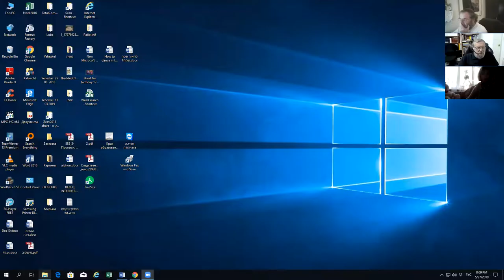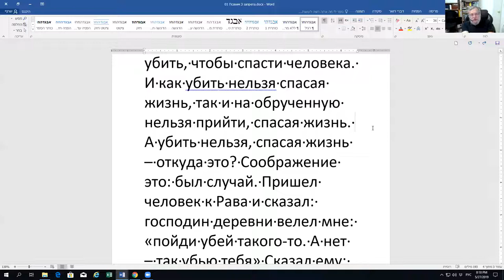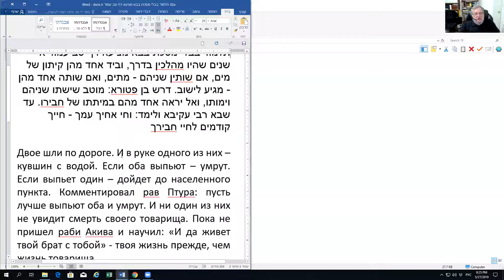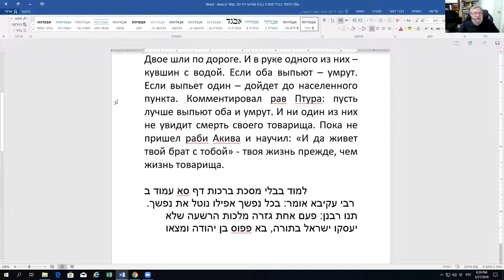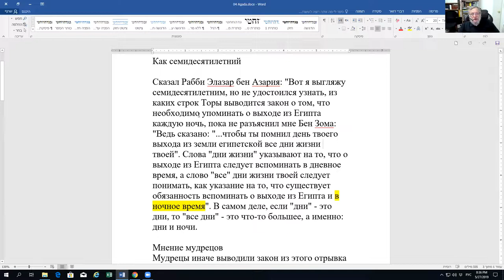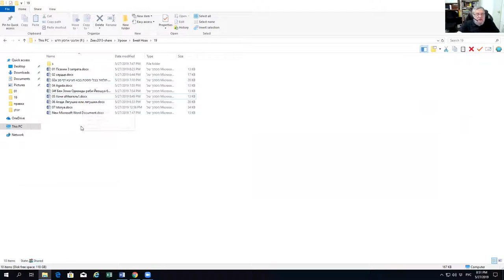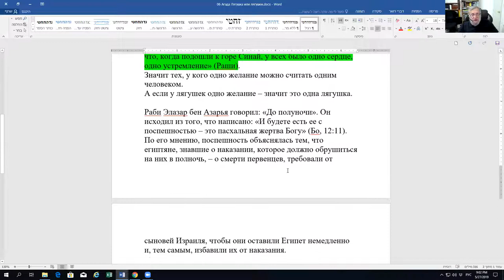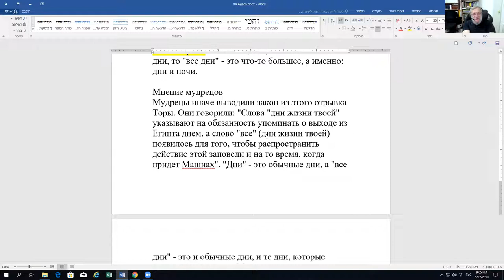Занятие 6. «Агада» | ТЕМА 3, рав Зеев Мешков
1. Каково ее место в Талмуде?
2. Можно ли обойтись без нее?
3. Книга Зоар. Примеры.